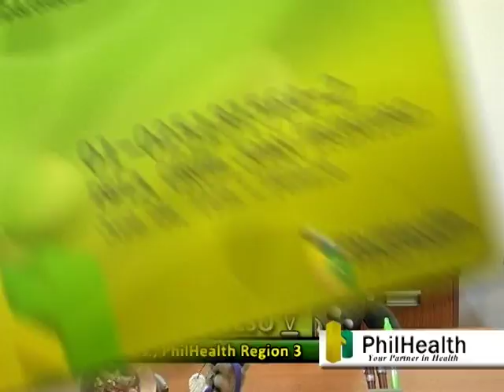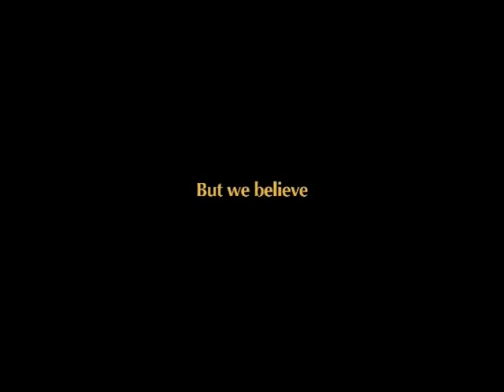KTUBE season 9 epi 1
hosted by Ms. Ysai Buens and Jonas David. aired at The Rising GNN 44 Pampanga, 9:30 pm, Fridays.